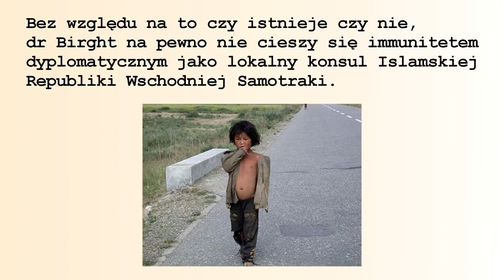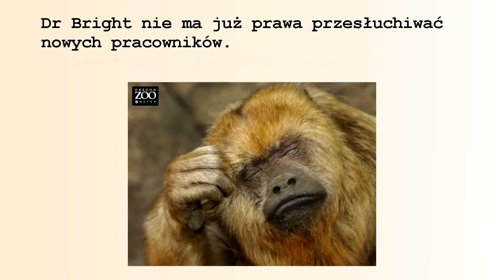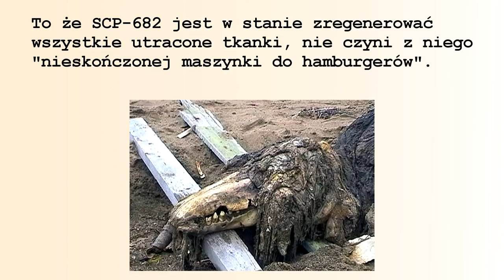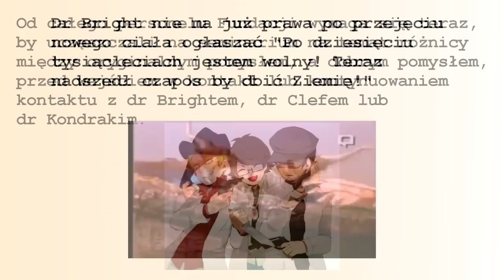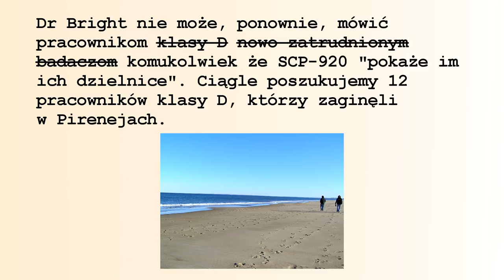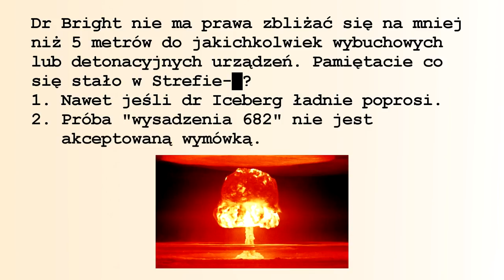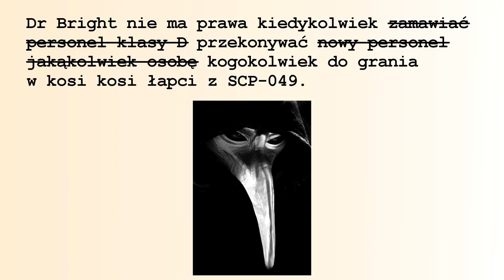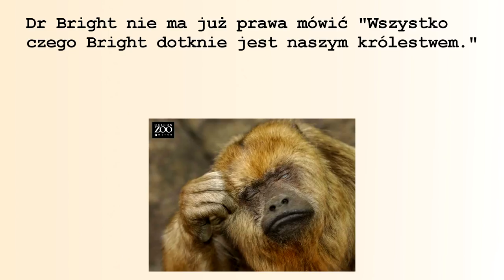Rzeczy których doktor Bright nie ma prawa robić w fundacji SCP [PL] (Część 5)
Już przedostatni odcinek listy rzeczy, których doktor Bright nie ma prawa robić w fundacji SCP. Mam nadzieję że jak zwykle się wam spodoba ;)

Specjalnie podziękowania dla Smiley za przygotowanie grafiki Brighta na miniaturkę do filmu.

Wszystkie grafiki wykorzystane w filmie objęte licencją CC należą do Fundacji SCP lub pochodzą ze strony Wikimedia Commons